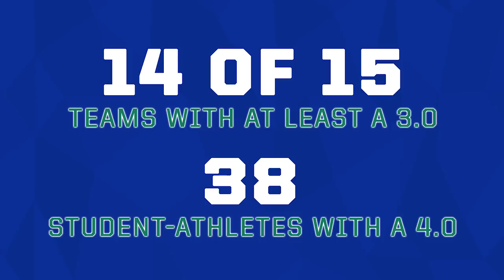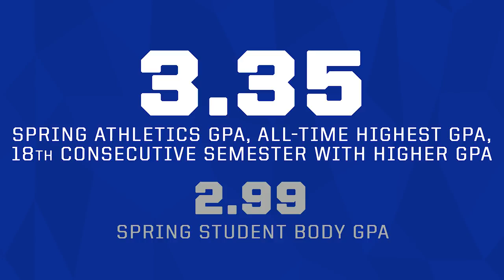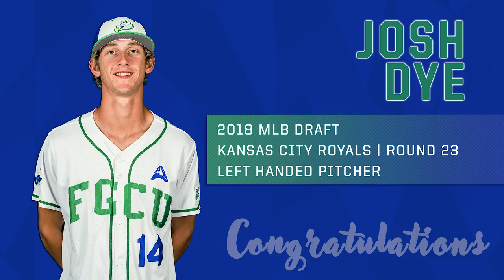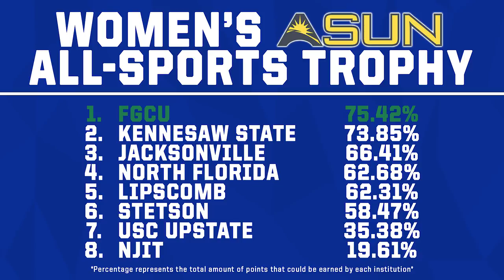State of the Eagles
The 2017-18 sports seasons have all officially come to a close. Watch as David Moulton and Ken Kavanagh close out the spring seasons and the spring semester.